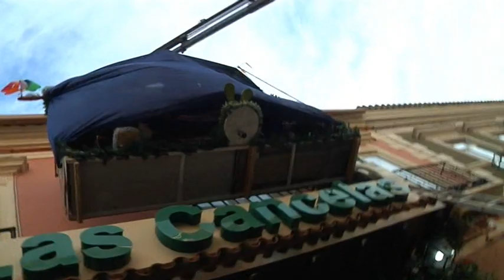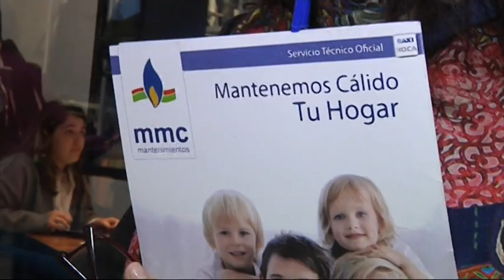Informativo viernes, 16 de diciembre de 2022